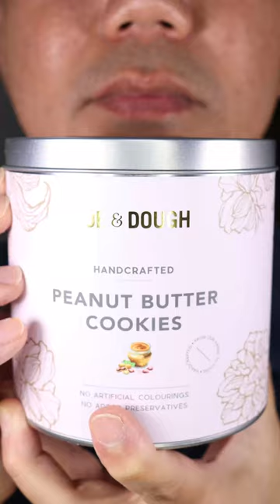ASMR | Joe & Dough Peanut Butter Cookies. An absolute treat for your taste buds